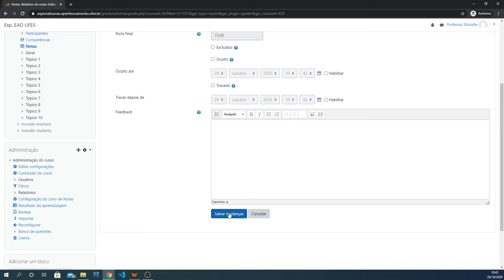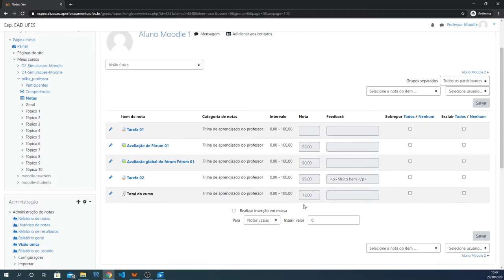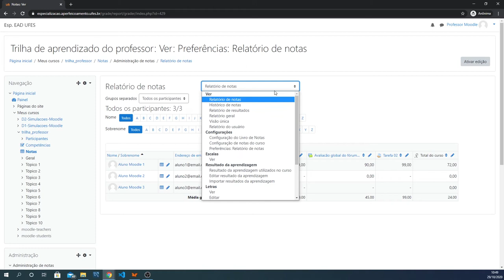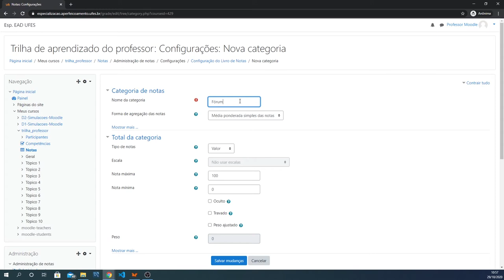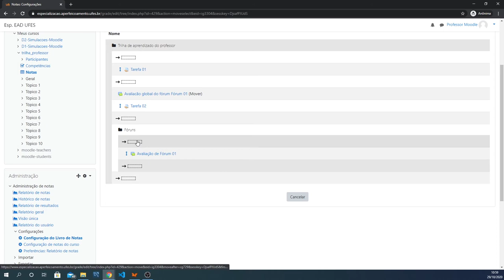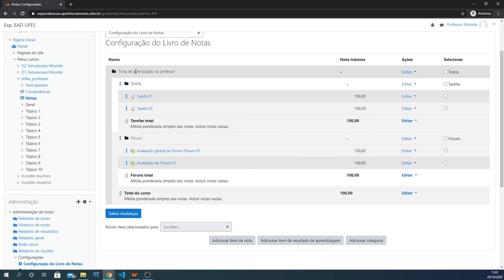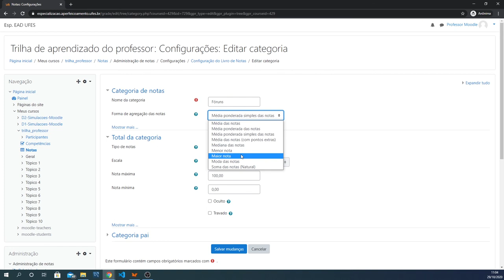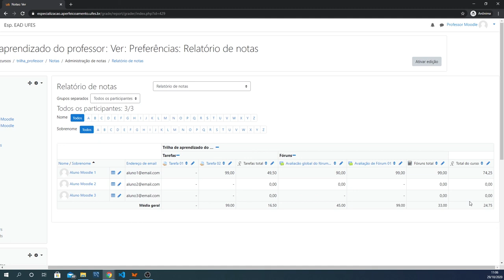Livro de notas - Parte 2 (Sobrepor e configurar notas) (LDI/Sead/Ufes)